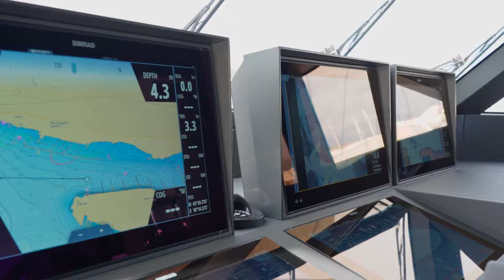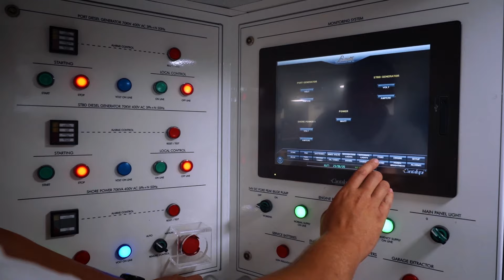Interview with David Seal & Matty Zadnikar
INTERVIEW WITH THE SEANET TEAM BY DAVID SEAL ABOARD THE BRAND-NEW CUSTOM LINE 30 NAVETTA

Embark on a maritime journey like no other by tuning into the latest vlog video on the esteemed David Seal’s YouTube Channel, Yachts for Sale.

This exclusive interview features SeaNet’s visionary founder Matty Zadnikar, our strategic CEO Leon Klapwijk, and the meticulous Operations Manager Tomislav Cvjetovic. As the tide of yacht co-ownership rises, we delve into the burgeoning demand for yacht matchmaking and how SeaNet is navigating these waters.

Discover firsthand how our leadership team is steering the company’s expansion, all while maintaining our commitment to exceptional, personalized service. Don’t miss this deep dive into the future of luxury yachting — set sail with us towards uncharted waters of opportunity and innovation.